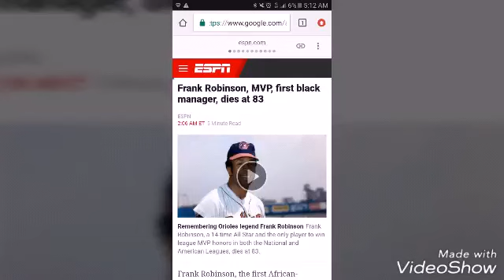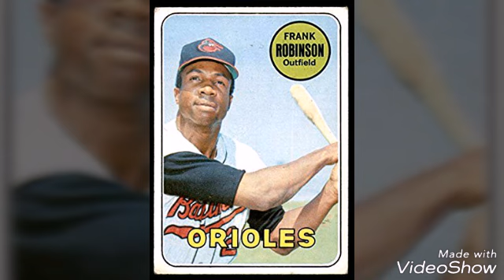RIP Frank Robinson.......The Baseball world lost simply one of the greatest EVER